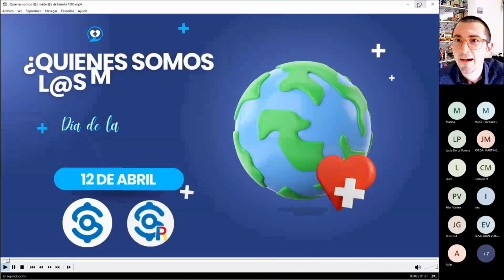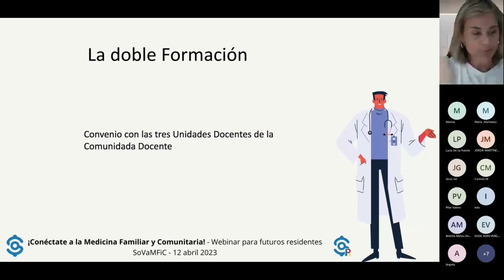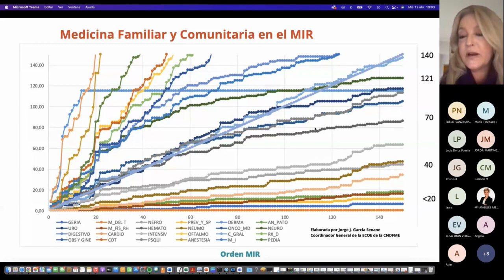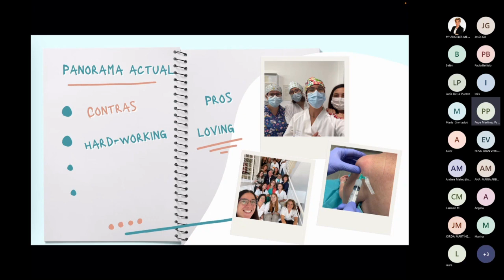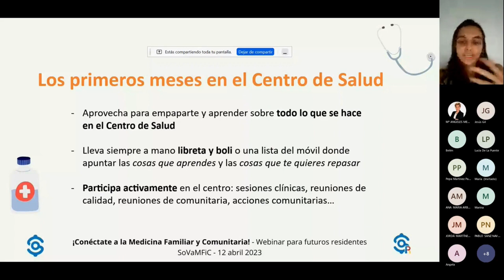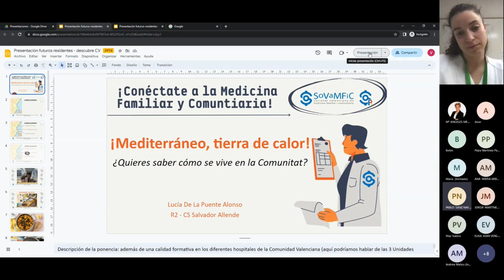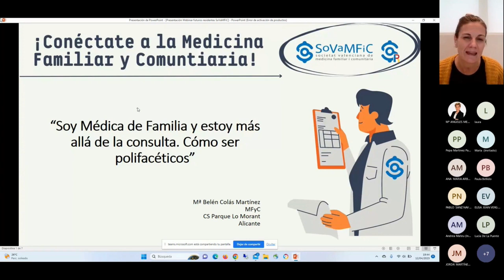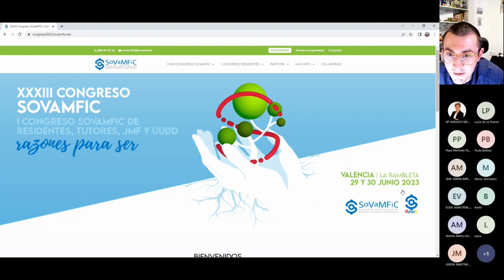¡Conéctate a la MFyC! EligeMFyC con SoVaMFiC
Webinar organizado por la Vocalía de Residentes para animar a los R0 a elegir-nos ;)
Si conoces a algún R0 que esté pensando en ser especialista de personas, pásaselo!